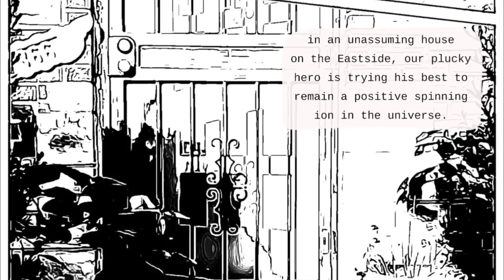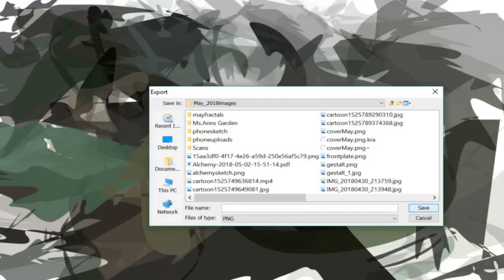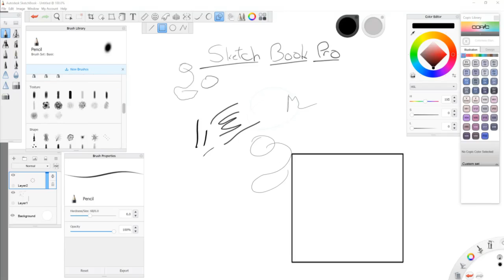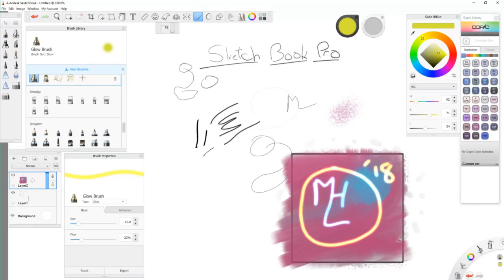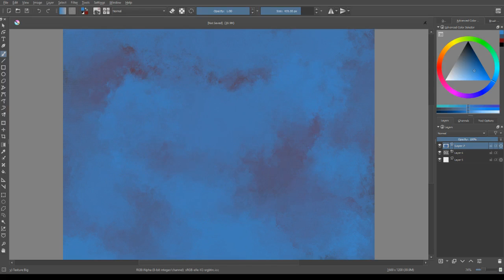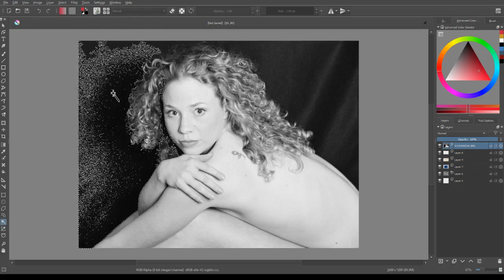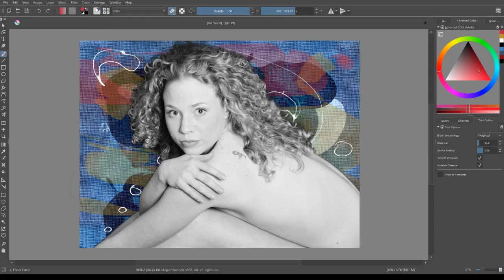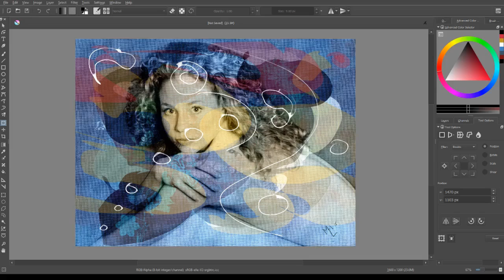The Whole Thing!